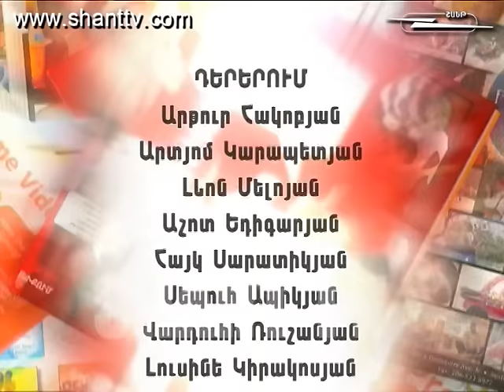Vervaracner - Վերվարածներն ընտանիքում - 2 season - 200 series